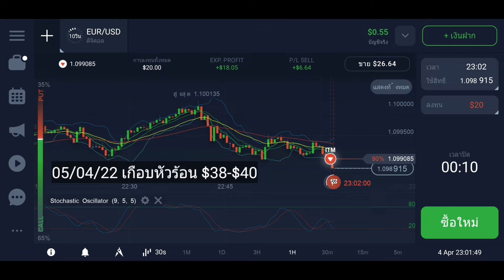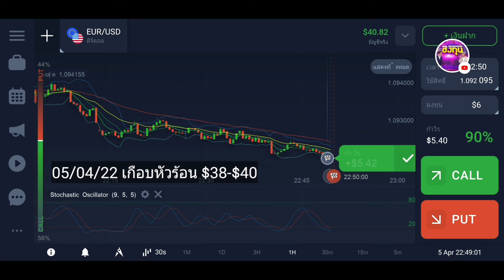เกือบหัวร้อน จาก 38 ดอลลาร์ไป 40 ดอลลาร์ คู่ EUR/USD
คู่ EUR,/USDวันนี้ เล่นยากกราฟไม่เป็นตามระบบ จึงทำกำไรแค่ 2 ดอลลาร์ ก็พอ เล่นเยอะหัวร้อนมีโอกาสเสียสูงมาก